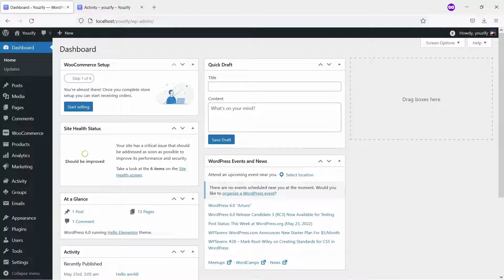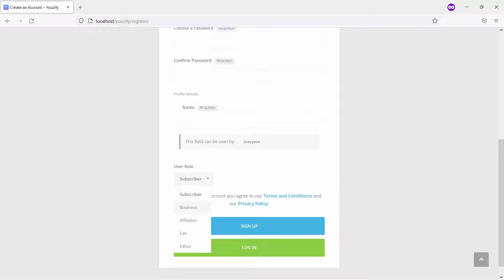Adding WordPress Roles Option to BuddyPress Registration Form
Hello Everyone. In this video, we are sharing with you How to Add WordPress Roles to BuddyPress Registration Form. People can seect the roles they want after register on your website. Is it cool right?

00:00 Introduction
00:19 Install Youzify Free Version
00:37 Copy the snippet
00:48 Add snippet to the bp-custom.php
01:32 Let's see the result!